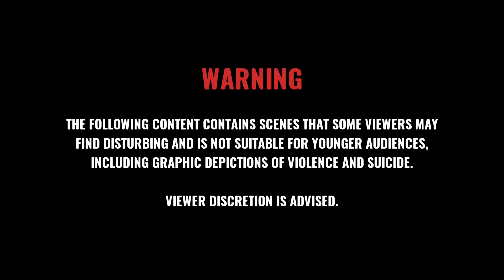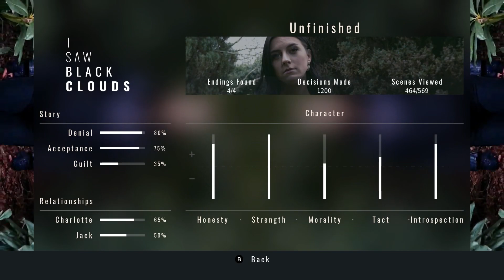05 Unfinished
I Saw Black Clouds On Xbox One. All Video's Are Made by me without adding commentary with the intent on helping someone through a tough spot in the game or for mere entertainment. I hope my videos can help you get out of a tough spot.